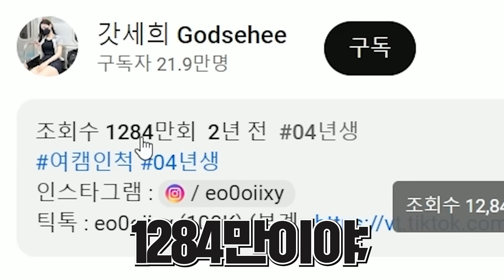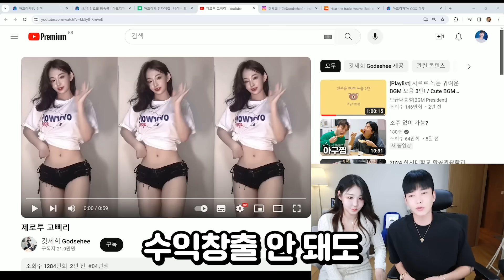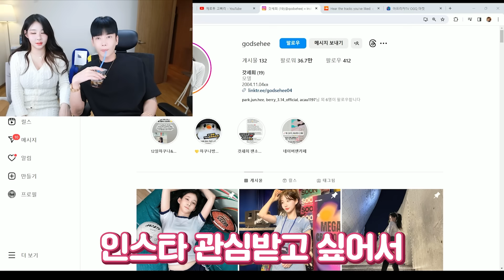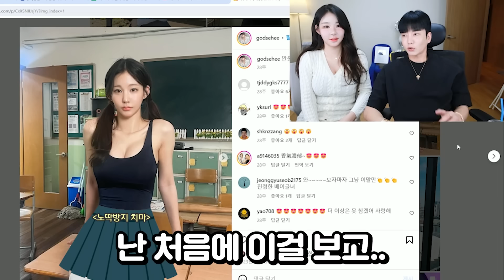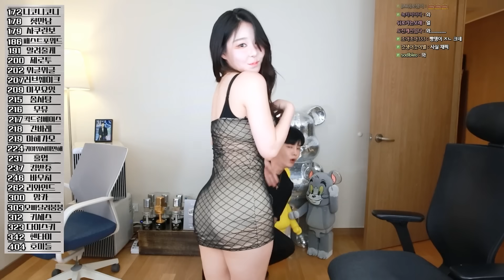천만 제로투 그녀가 왔습니다